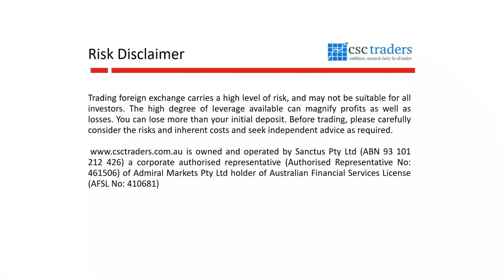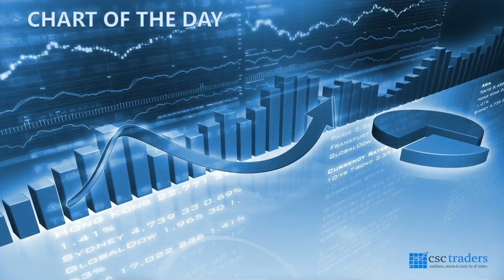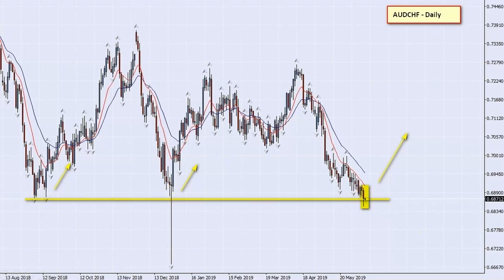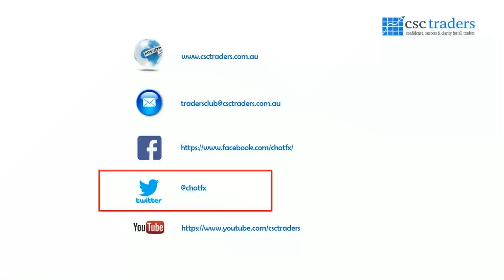The Daily Call with Cristian Moreno Jun 14, 2019